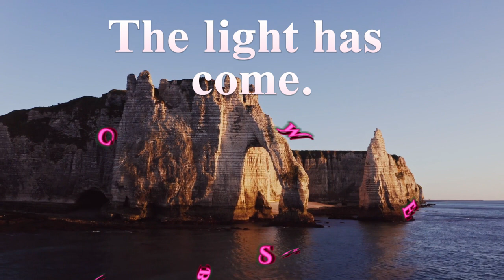A Course In Miracles Lesson 88 Meditation Morning Review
YouTube.com/@risewithrecia

The light has come.